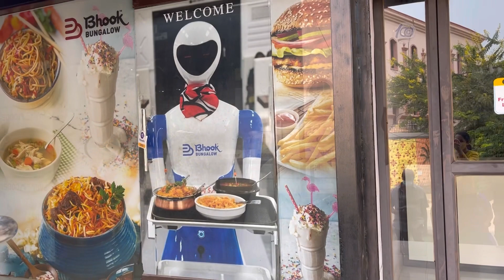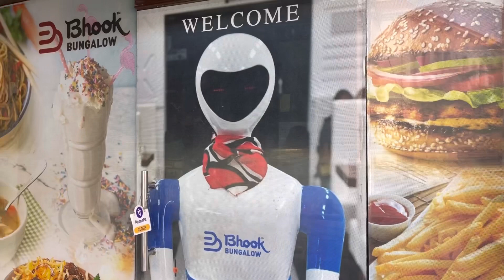Robot serves food at this restaurant in Vizag || Vizag’s first robotic restaurant Bhook Bungalow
Hello all today I have visited vizag’s first robotic restaurant and it was a different experience with good food.Here in this restaurant a robot serves the food. Kids enjoys this place as the main attraction here is a robot and the prices are also very reasonable with a good customer service and with a good ambience.
We have ordered chicken manchow soup
Crispy corn
Schezwan chilli fish
Chicken 65
Chicken lollipops Biryani
Food was good and tasty 👍 which was served by the robot 😀

Address of this restaurant:-
Bhook bungalow
Opposite to timpany school ‘c’ gate
Cbm compound
Visakhapatnam

Reserve the table before you go to this restaurant ….